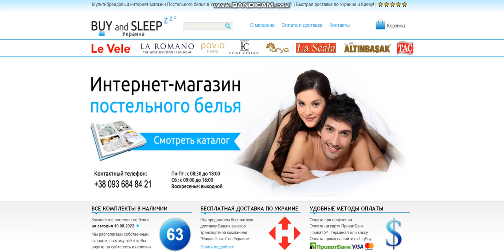Купити Постільну Білизну | BUY and SLEEP в Україні